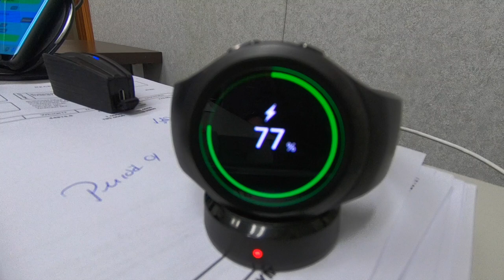Wind in My Hair (10.30.17 - Day 1217)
Current Cameras
Samsung Note 8
LG V20

Cameras Used
iPhone 4
iPhone 4s
iPhone 5
iPhone 5s
iPhone 6 Plus
iPhone 6s

LG V20
LG V30